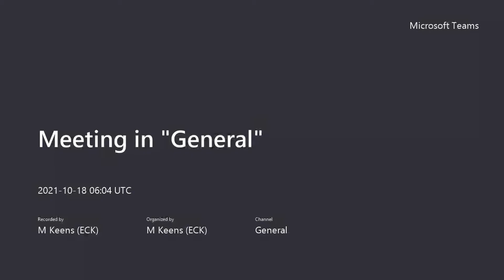Structure of a Schwann cell